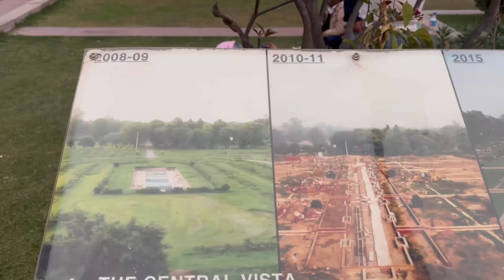Sundar nursery me ki picnic😍 | Bhai laye sabke liye chez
Sundar nursery me ki hum ne picnic | Sundar Nursery ki sundarta 😍